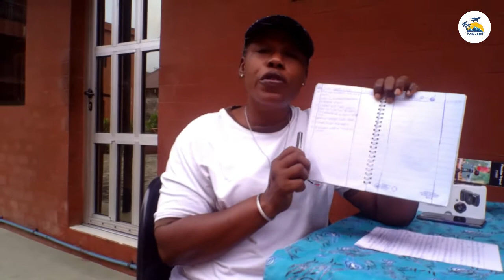HOW TO START AND GROW A YOUTUBE CHANNEL: Beginner's Guide To Growing Your Channel.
8 tips on how to START and GROW your YOUTUBE channel from zero Subscribers in 2021. These were practical tips I adopted which helped me to start and build up my channel within a short period of time and I believe it will be helpful to you,
In my next video, am going to share with you the FASTEST WAY TO GET YOUR FIRST 1,000 SUBSCRIBERS.